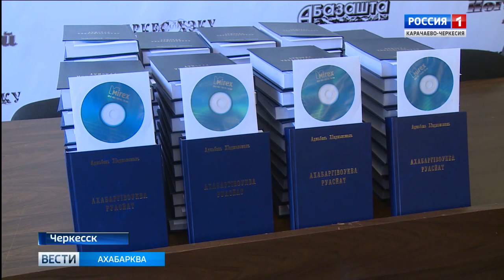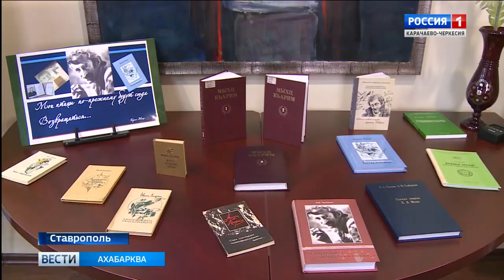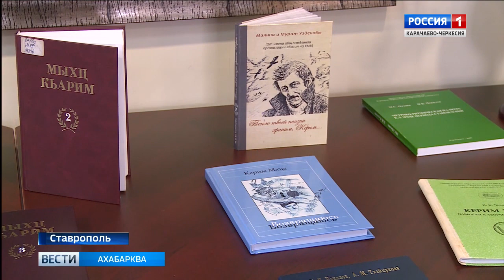Вести на абазинском языке 16.05.2019